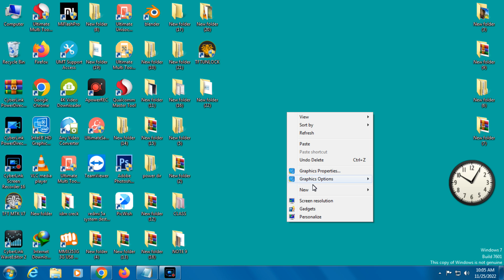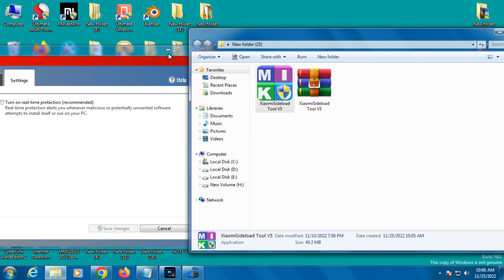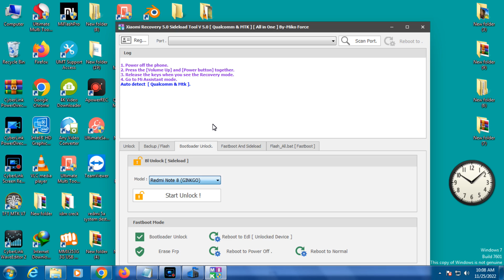XIAOMI Sideload Frp / Mi Account Unlock Tool 2022